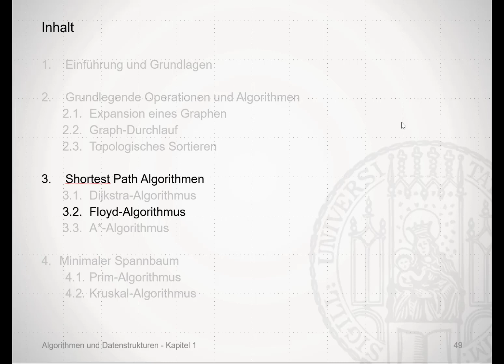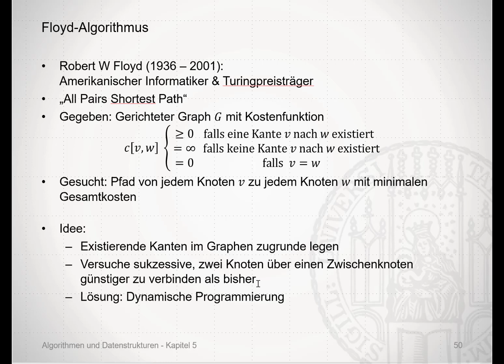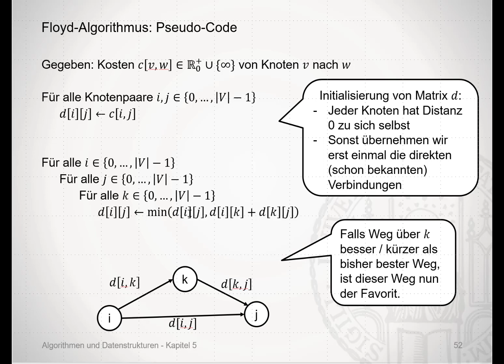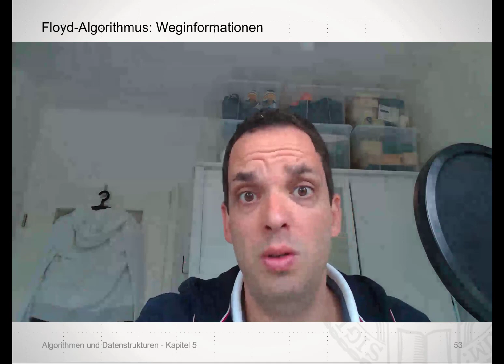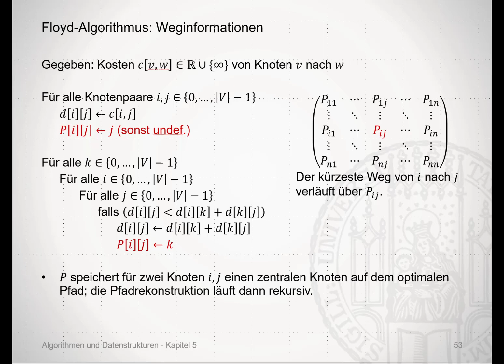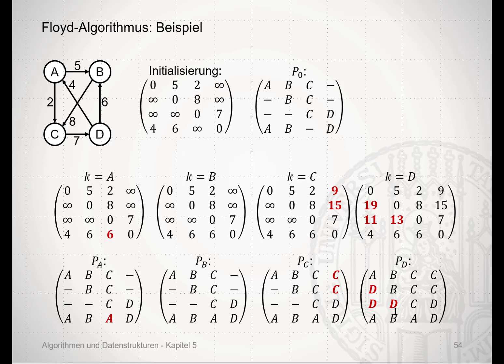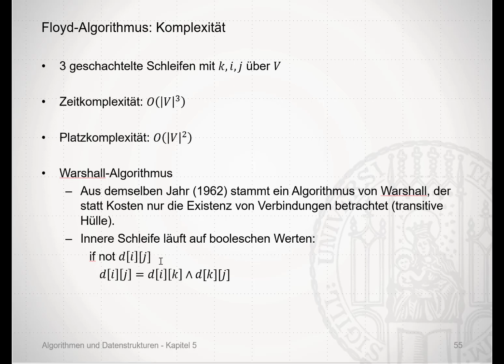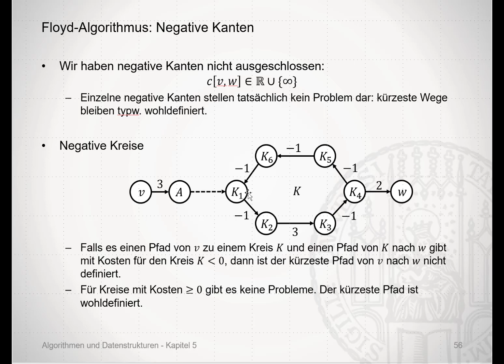Woche11 Teil1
Floyd-Algo für All-Pairs Shortest Paths